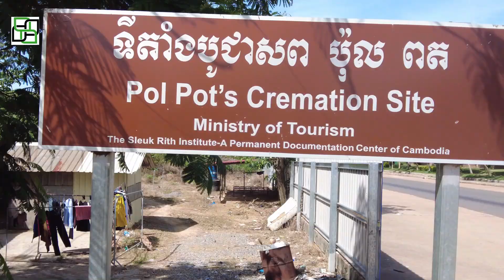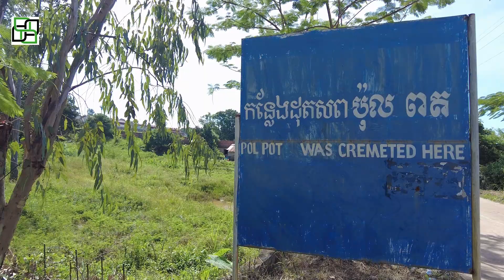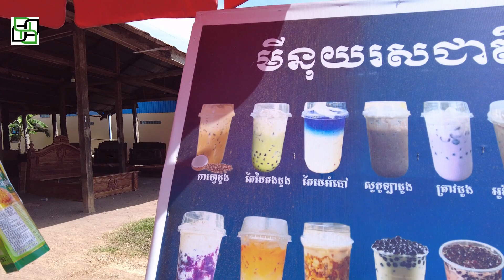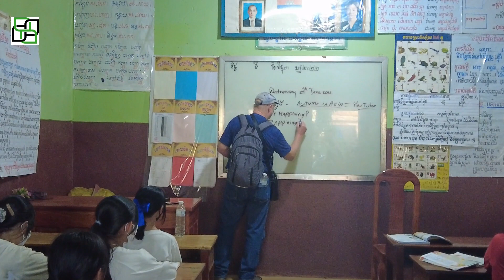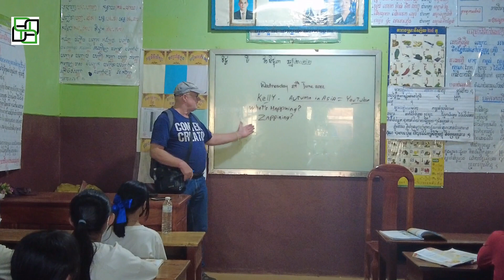Journey to Northern Cambodia Part Two.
I took a Journey to the Northern part of Cambodia where there is nothing really touristy about it.
I saw the grave of Pol Pot(the only touristy thing there) and I got to teach an English class about slang! That was fun. Check it out.
 * Other Vloggers I follow.